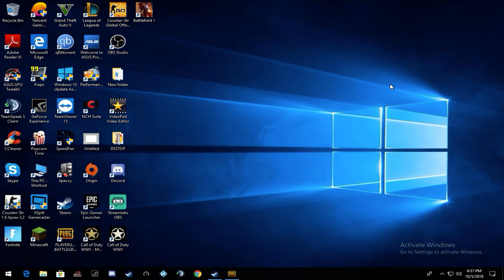Uzivo pubg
GPU: GeForce GTX 1050 Ti
CPU: AMD Phenom(tm) II X6 1090T Processor
Memory: 16 GB RAM (16 GB RAM usable)
Current resolution: 1440 x 900, 60Hz
Operating system: Microsoft Windows 10 Pro